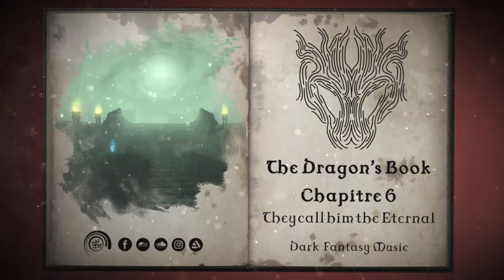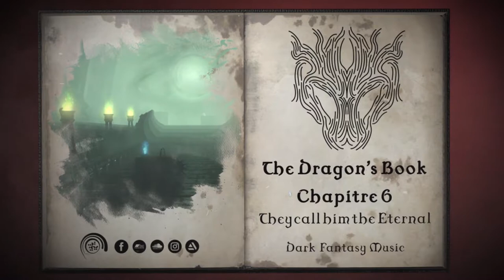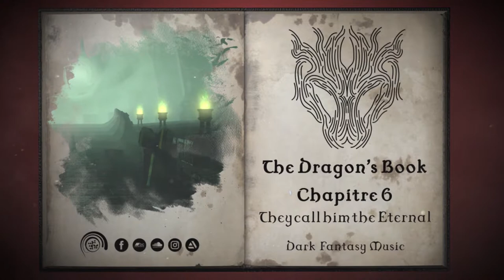[Dark Fantasy Music] Cykodd - They call him the Eternal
Artist : Cykodd
Title : They call him the Eternal
Album : The Dragon's Book
Number : 6
Genre : Dark Fantasy Music